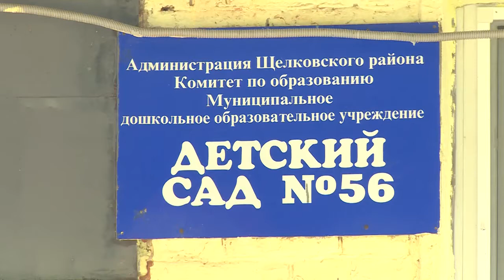Встречу с педагогическими коллективами провел В.Шапкин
Владимир Шапкин провёл встречу с педагогическими коллективами учреждений образования городского поселения Загорянский. В рамках рабочего визита депутат Московской областной Думы осмотрел детский сад №56 и школу №2, обсудив с преподавателями актуальные проблемы учреждений.